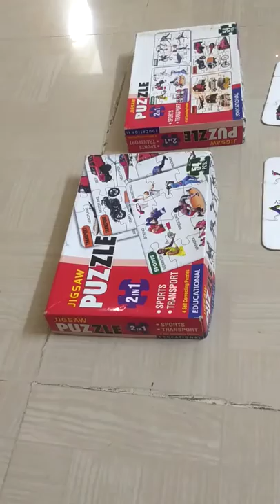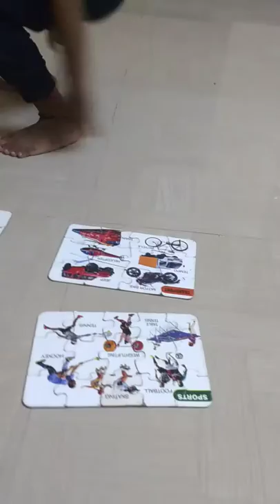Jigsaw puzzle on sports and transport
Jigsaw puzzle on sports and transport solved by Nishanth in 7 mins